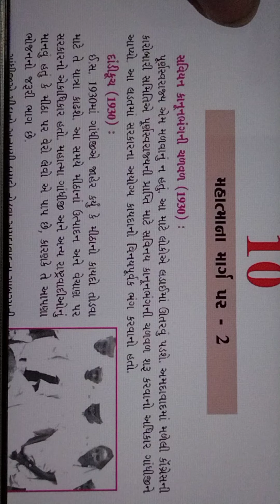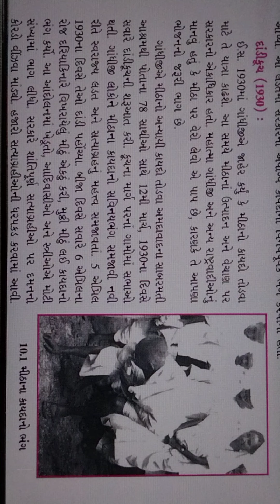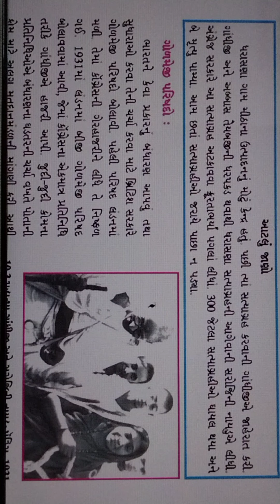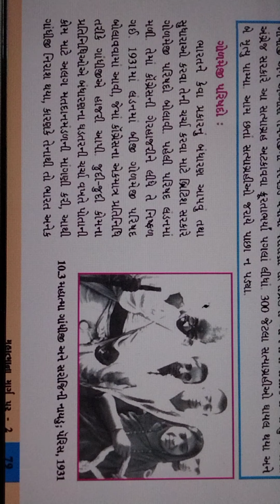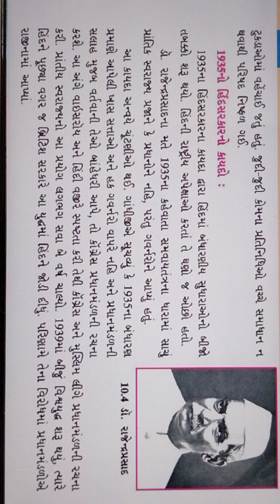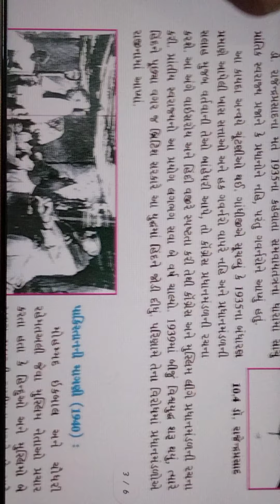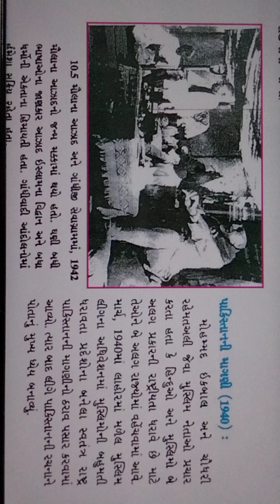std-8 s.s ch-10